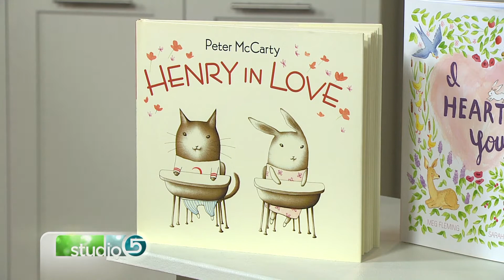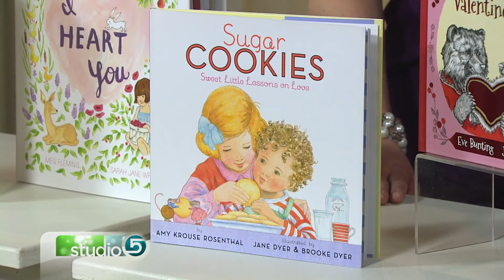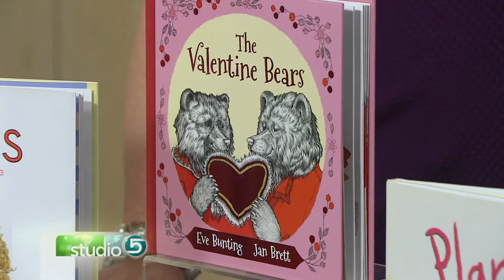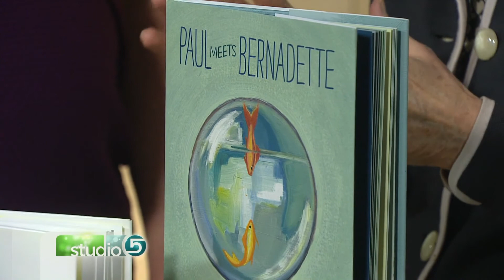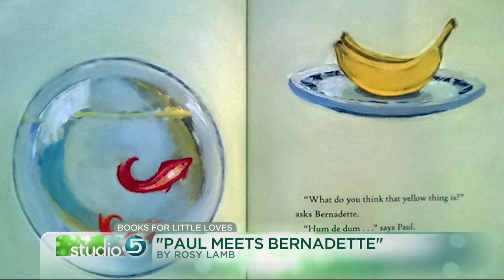Best Valentines Books for Kids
ORIGINALLY AIRED FEBRUARY 2017

February is the month of love, so why not extend that into you child's picture books?

Diane Etherington with the Children's Hour Bookstore shares her favorite Valentines reads for kids.